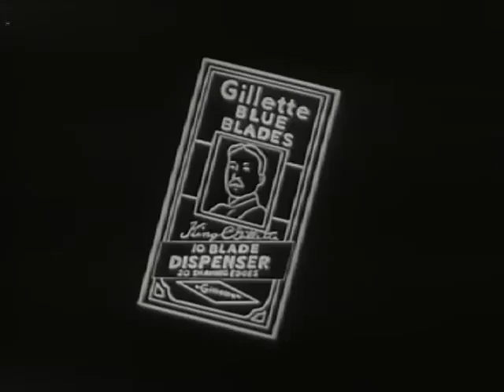Gillette Blue Blades Advert (1957)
"Look sharp, Feel sharp. How Are Ya Fixed For Blades? You better check out the advert of Gillette Blue Blades which it made back in 1957.